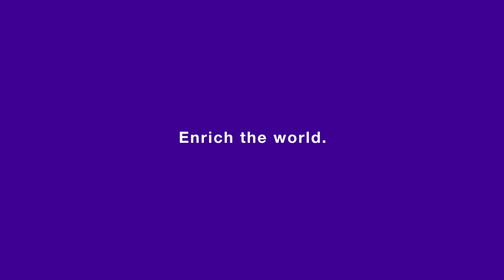【Playback】vs ジョイフル本田つくばFC 関東リーグ 後期11節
10月3日 (日)
関東サッカーリーグ 1部後期第11節

■ 試合結果
Criacao Shinjuku　1（0-0、1−0）0　ジョイフル本田つくばFC

■ 得点（アシスト）
88分　9 原田 亮（2 瀬川 和樹、3 井筒 陸也）

■ メンバー
‹スタメン›
GK：26岩舘
DF：2瀬川、3井筒、15米原、51小林
MF：8須藤、13高橋(滉)、16伊藤(大)、20樋口
FW：19大谷、50岡本
‹サブ›
1阿部、25千葉、6黄、17池谷、40渥美、9原田、11伊勢

■ 交代
ハーフタイム　伊藤大 ⇒ 池谷
後半23分　岡本 ⇒ 渥美、須藤 ⇒ 黄
後半37分　大谷 ⇒ 原田、高橋滉 ⇒ 伊勢

【クリアソン新宿と共に戦う】
▼ メンバーズクラブ
クリアソン新宿メンバーズクラブとは…
クリアソン新宿がつくる会員限定コミュニティです。非公開のFacebookグループなどを活用して、世界一のサッカークラブをつくるための、様々なプロジェクトにご参加いただけます。

Criacao Shinjuku（クリアソン新宿）は、今後もサッカーを通じて感動を創造し、人々の結び目になることを、ホームタウンである新宿から実現するとともに、「Enrich the world.」 を掲げ、誰もが豊かさの体現者となれる社会を目指してまいります。